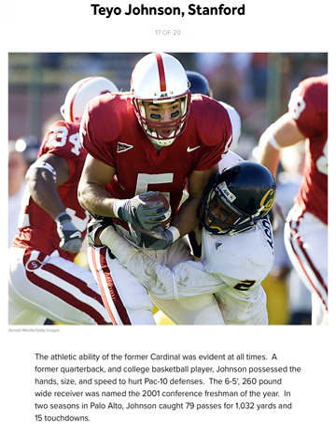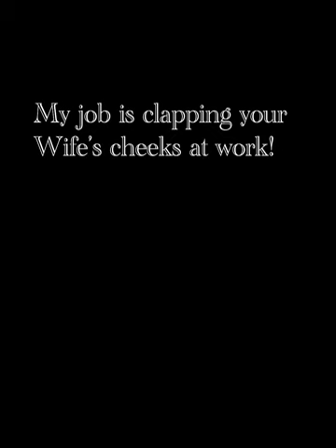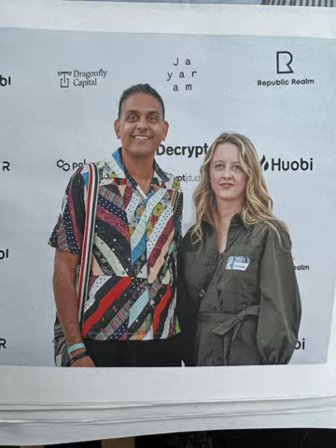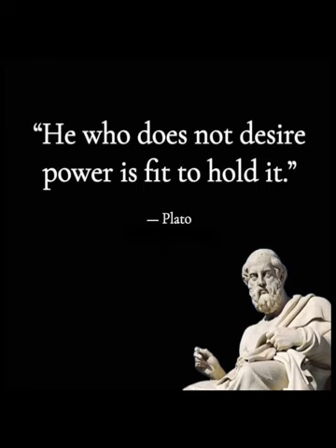Former NFL Pro was ALLEGEDLY coerced to CLAP his boss and Paris Hilton’s cheeks | Salacious News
Teyo Johnson wasn’t the only tight end at his job!